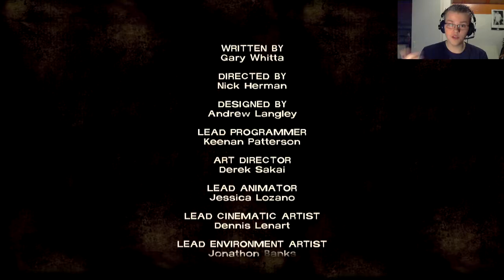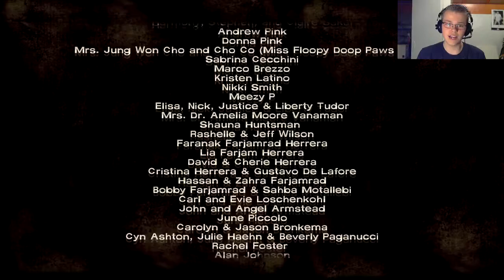The Walking Dead Episode 4 Part 5 - Ik wist het, ik wist dat het ging komen!!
En vandaag de finale van The Walking Dead Episode 4!!
En we zijn zo dicht bij het einde!! Want nu we net terug zijn uit Crawford, en dus alles hebben voor de boot, kunnen we bijna gaan. Nu nog hopen dat Clementine en Omid niks mankeren, want ik wil zo snel mogelijk vertrekken!!